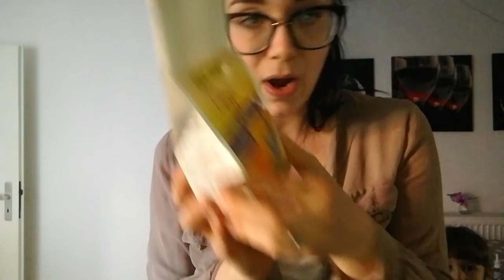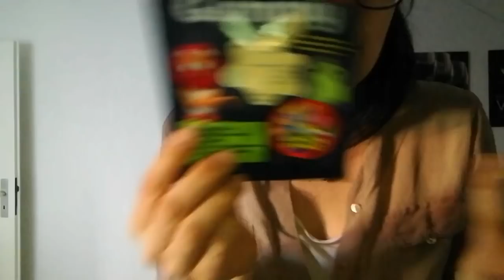LA MIA SPESA INCASINATA